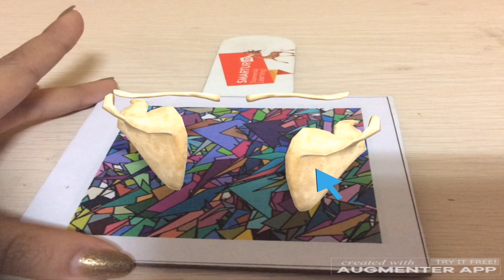Human Shoulder Virtual Reality Demo Video Augmented Reality Demo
Virtual Reality ( VR ) App of Human Shoulder in 360 VR view.
Enjoy Human Shoulder App in Virtual reality and augmented reality (AR).

This VR application includes fun quiz VR Game for naming parts of the Human Shoulder.
This is one of best educational VR Games.
One of the Only VR apps to have Human Shoulder in VR and AR simultaneously.
Record a VR Video with this Application.

Features of the VR Human Shoulder App:

1) Users can Zoom and Rotate the 3d model.
2) Students and teachers can Take apart each of the parts.
3) Each Part of the virtual reality model can be made Glassy.
4) Teachers can Label or Title every part of the VR model in the application.
5) Analyse feature allows teachers  discuss any one part of the VR Human Shoulder.
6) The snap feature allows you to save the image of the 3D or augmented reality model.  This image can be used for your next project or learning. Share or upload or print the images to showcase it to your friends.
7) Pen tool allows teachers to draw or pin specific parts of the VR Human Shoulder.
8) The AR button allows you to bring the model from virtual world to real life situation by placing the camera on a marker.
9) Quiz feature allows you to play a fun vr game of naming parts of the model.